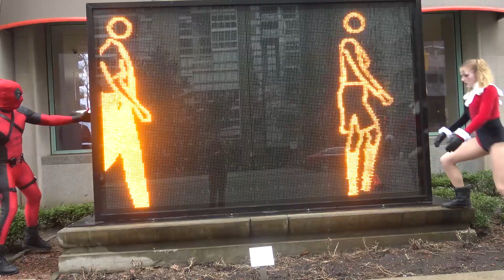Harley Quinn & Deadpool BEHIND THE SCENES Best Crossover Ever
WATCH the new Deadpool Spider-Man video, hanging out with Harley Quinn and Poison Ivy - real life superhero movie videos on The Sean Ward Show

IG & Twitter - @seanward